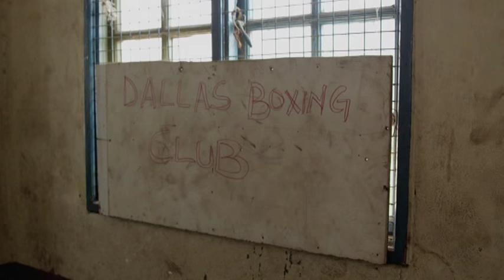The Last Fight Trailer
Two of Kenya's most renowned boxing clubs are fighting for their survival. For Ndirangu “Coaches” Mahungu, head of the Dallas Boxing Club, the price of continuing the club’s boxing heritage is sleeping with his eyes wide open. If he blinks, Muthurwa Community Hall, home of the boxing club will simply disappear. Since the building changed hands from Kenya Railways to City Council of Nairobi, there has been enormous pressure to cut it up into match box-size stalls and distribute them among the traders teeming around it. Of course, only a few would benefit, making the competition ever more fierce.

Together with the Dallas Boxing Club, Madison Square Garden in Nakuru, the oldest boxing club in Kenya, accounted for a good number of famous names that comprised the Hit Squad, Kenya’s once great national boxing team. The building that houses the club was gifted by a British settler in 1957. Now, the last trustee has died and his family is refusing to hand over the title deed to the club. Club Manager Mwangi "Don King" Muthoga leads the fight for the club which, along with its counterpart in Muthurwa, has always been a refuge for young people in the neighborhood for whom boxing is a lifeline from a life of crime, drugs and alcohol.